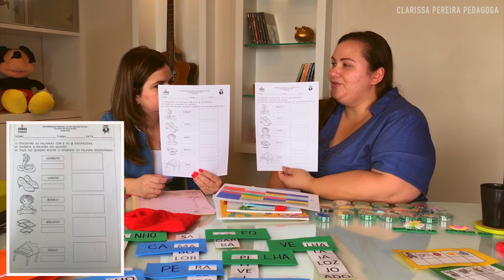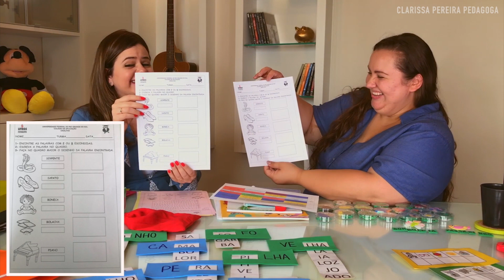ATIVIDADES práticas de ALFABETIZAÇÃO - vídeo 2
O planejamento é o primeiro passo para você conseguir alfabetizar os seus alunos através de atividades com intencionalidade.

No vídeo 2 desta série, a professora Clarissa Pereira recebe a professora Carla Borges, que irá apresentar o planejamento que ela realizou focando as áreas de aprendizagem relacionadas à linguagem.

Conheça o nosso Curso de Alfabetização na Prática (CAP) clicando no link.